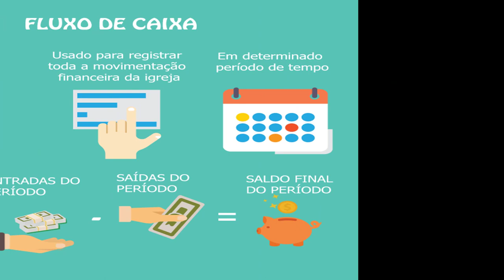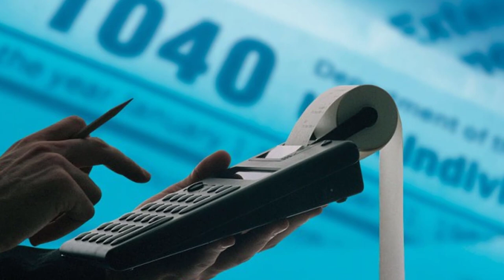🔴 Principais problemas ao abrir uma empresa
Abrir a própria empresa não é uma tarefa simples, especialmente no Brasil, onde a burocracia que não parece ter fim acaba por dificultar grande parte das tarefas, e além disso, há ainda as complexas modalidades tributárias às quais as empresas devem submeter-se, os encargos trabalhistas, enfim, são diversos os alinhamentos necessários. Saiba mais  neste vídeo

Atraso na documentação da empresa
Definição inadequada do valor dos produtos
Falta de planejamento
Crédito dificil
Fluxo de caixa insuficiente
Burocracia e tributação